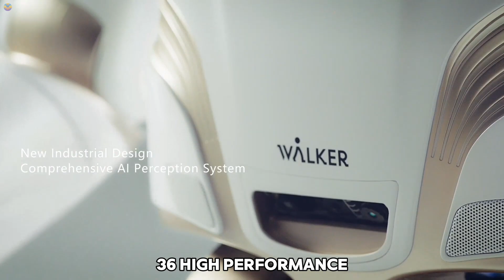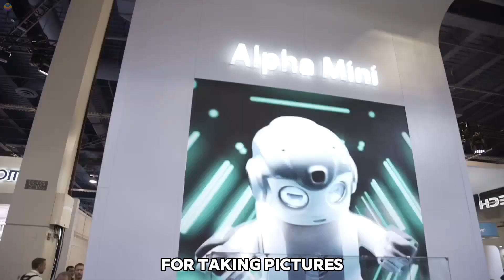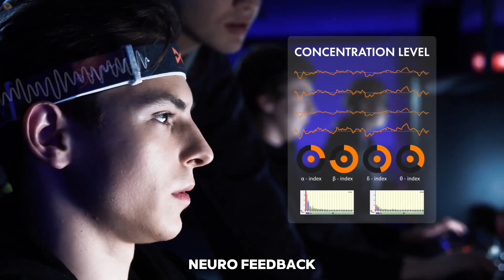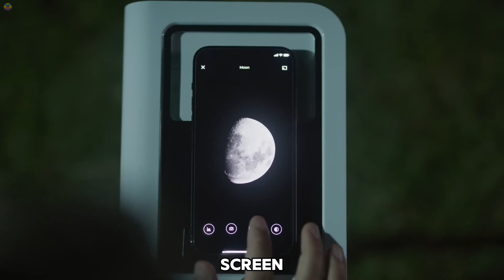Shocking Truth Behind China's 5G Robots That Are Changing The Game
China is taking the lead in redefining the future of technology, and its latest breakthrough is nothing short of revolutionary. In this video, we dive deep into the shocking truth behind China's 5G-powered robots that are set to change the game on a global scale. Combining ultra-fast 5G networks with cutting-edge robotics, these innovations are not just about speed—they’re about intelligence, efficiency, and transformation.